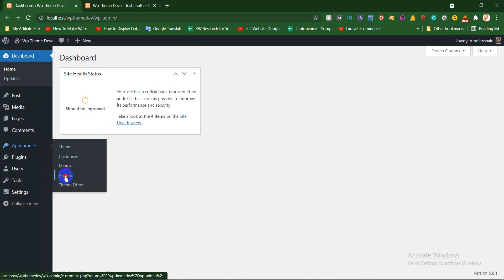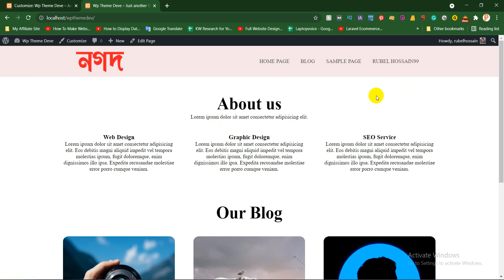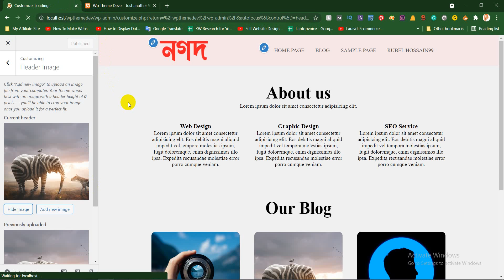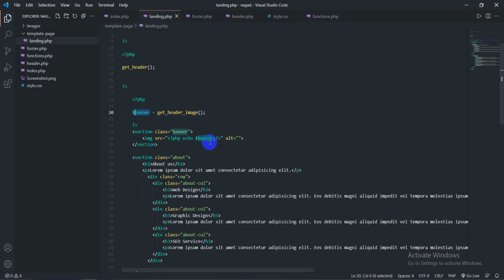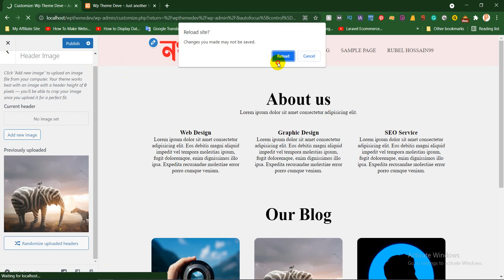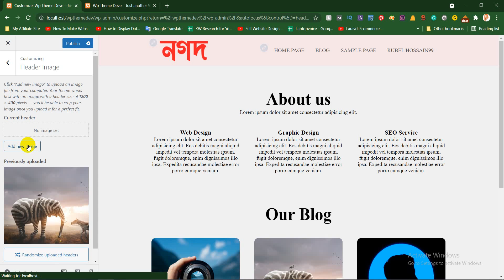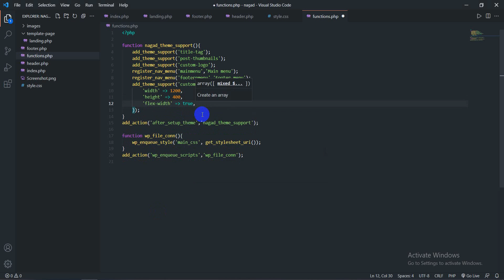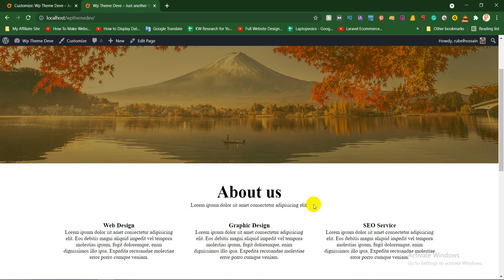WordPress theme development Bangla tutorial - WordPress theme development tutorial - Class 06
এই ভিডিও সিরিজ টিটোরিয়াল ওয়ার্ডপ্রেস থিম ডেভেলপমেন্ট করে দেখানো হয়েছে। বেসিক থেকে শুরু করে এডভান্স পর্যন্ত সমস্ত বিষয় এই সিরিজ টিউটিরিয়াল এর মধ্যে দেখানো হয়েছে। আশা করি অনেক কিছু শিখতে পারবেন। এবং বিভিন্ন ধরনের ক্লায়েন্টের কাজ করে অর্থ ইনকাম করতে পারবেন। ভালো লাগলে সাথে থাকুন, বন্ধুদের সাথে শেয়ার করুন।

👏 Skype: a11b9e738624f456

wordpress tutorial
wordpress
wordpress theme development bangla tutorial
wordpress theme customization bangla tutorial
softtech it wordpress tutorial
wordpress plugin development tutorial
wordpress customization tutorial bangla
wordpress website
how to install wordpress in cpanel
what is wordpress
wordpress theme development tutorial in bangla
wordpress customization
wordpress bangla